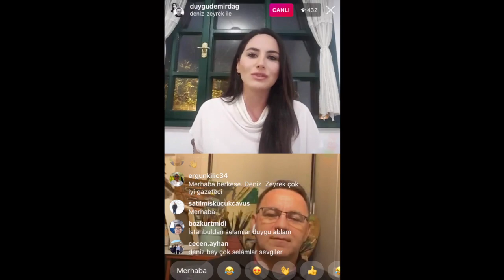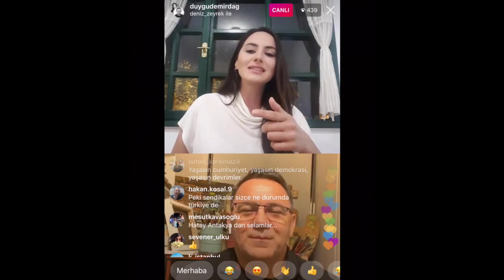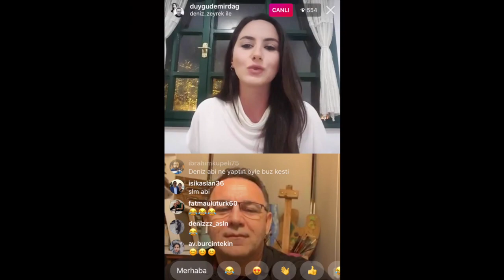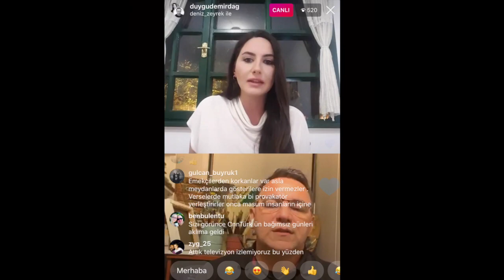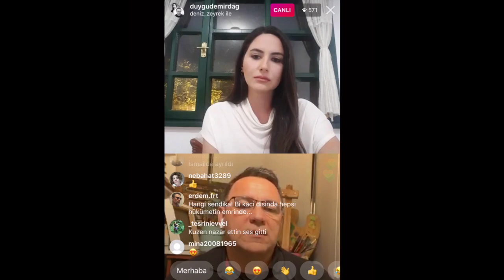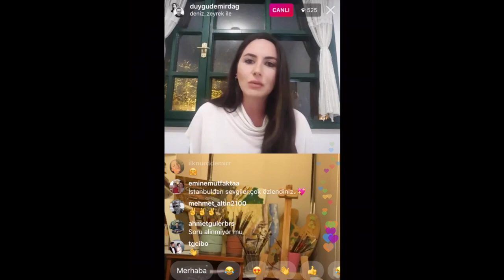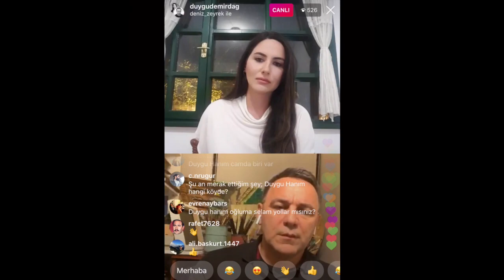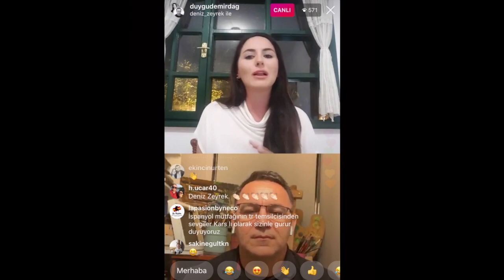1 Mayıs Özel Yayını | Konuk: Deniz Zeyrek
“İnsan Yaşıyorsa Her Şeyin Üstesinden Gelir. Yeter ki Yaşa ve Üstesinden Gelebileceğine İnan.”

Karantinada geçen, 1 Mayıs Emek ve Dayanışma Günü’nü gazeteci Deniz Zeyrek ile değerlendirdik.
Corona yüzünden miting yapılamayan, sokaklarda kutlanamayan "bayramı" konuştuk.

Yeniden Meydanlarda Buluşacak mıyız?
Salgın Sonrası Tahmin Edilen İşsizlik Rakamları Neler?
Emeğin Zaman Kapsülünde Neler Yazılı?
1 Mayıs Emek ve Dayanışma Günü’nün Hikayesi Nedir?